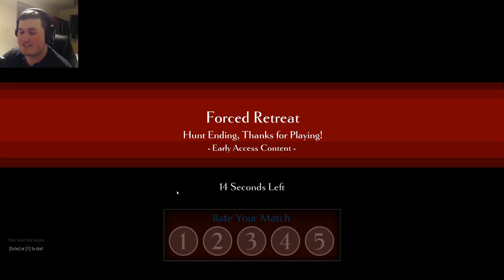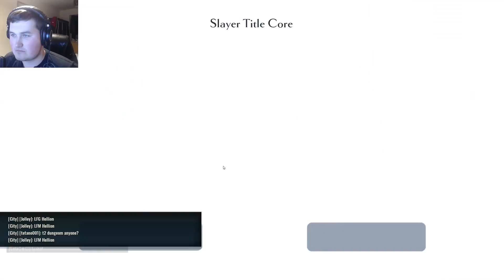A New Hunt: Dauntless Part 2